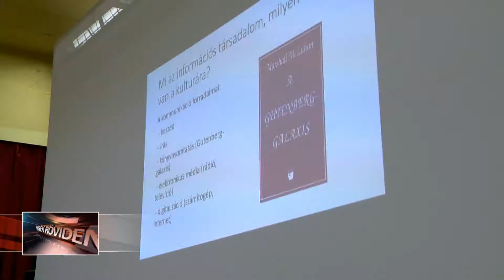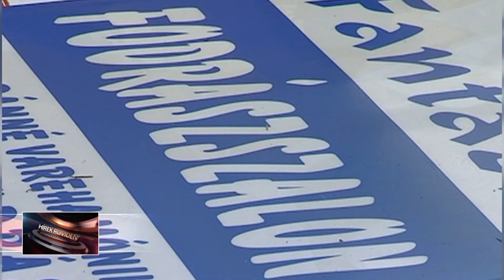Rövidhírek március 31-én